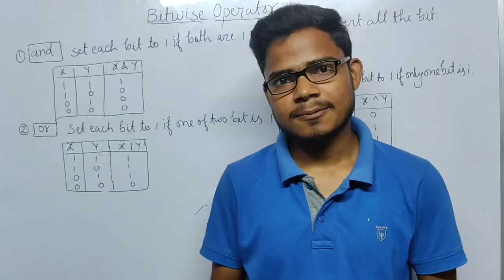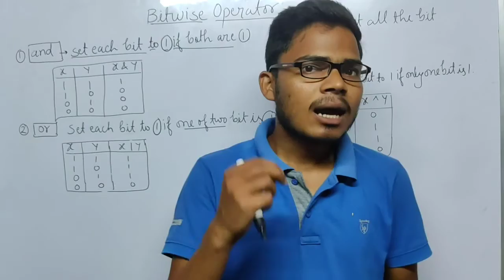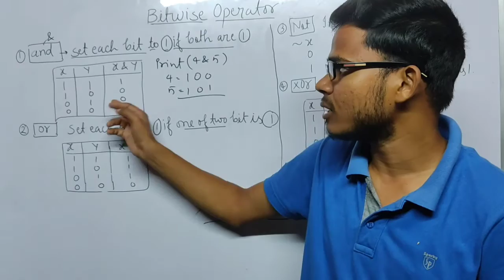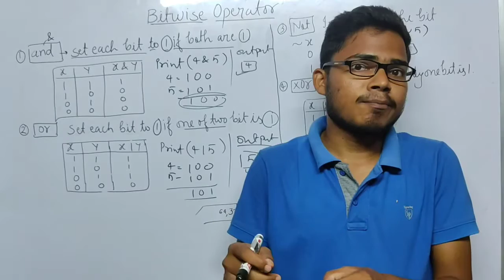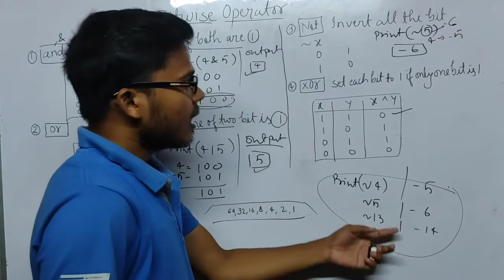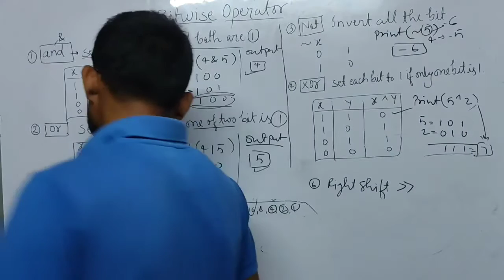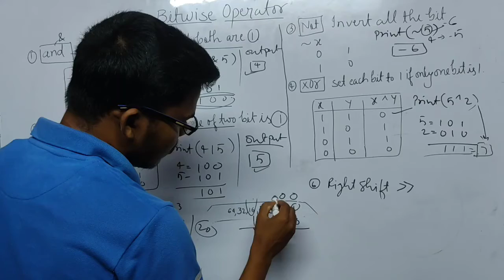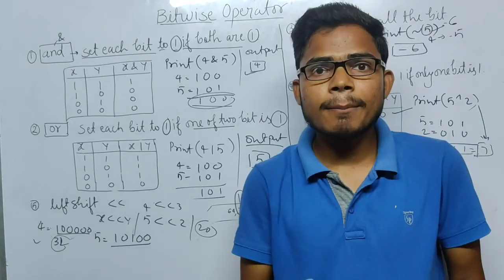Bitwise operater | Python | O level | Deepak G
This video is explain about bitwise operater in python.